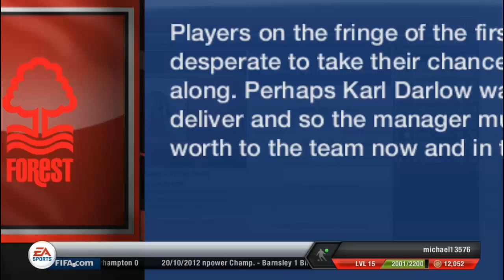FIFA 13 Road to Recovery - Career Mode #6